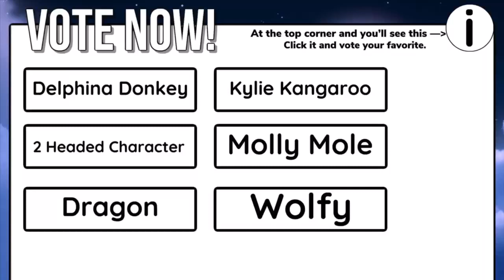Vote which custom character to be made first!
Don’t worry other characters will be made too!
I made this video, it’s not for kids because I cannot add poll if I select. I am using studio. So, that’s why.